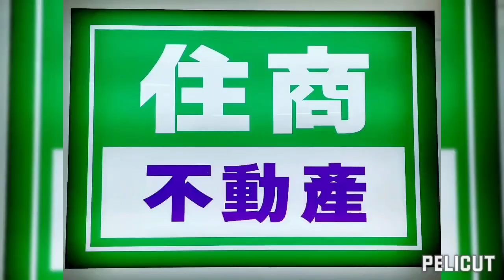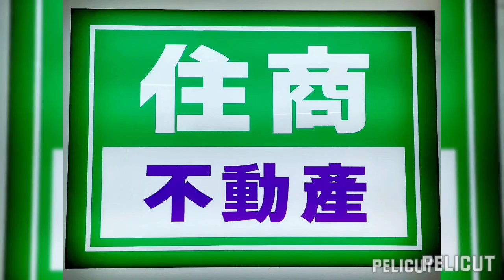●《 專任 》站前／雙陽台／華廈／邊間／前後大陽台／方正- 住商全捷林孟頤 2052722314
( 專任 ) 站前邊間雙陽台2房華廈
有前後大陽台，前後大採光通風
格局方正 屋況佳
另增建 : 前陽台
近中華國小
市八市場
中山公園
生活機能佳

住商不動產 花蓮
全捷地產有限公司

林孟頤
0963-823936